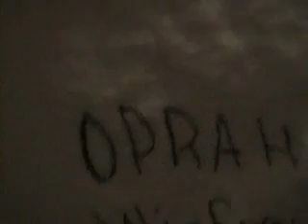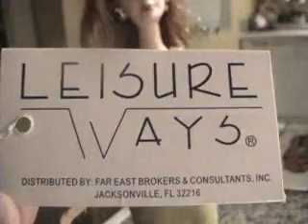Oprah Meets Barbie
Oprah takes a deep look into Barbie's infamous relationship with Ken.

Are they really the happy couple the play on t.v.?

or...